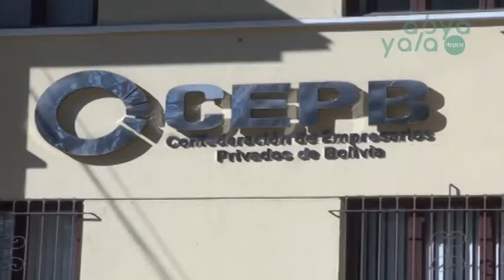Según datos del Gobierno: la empresa privada en Bolivia creció en 310%